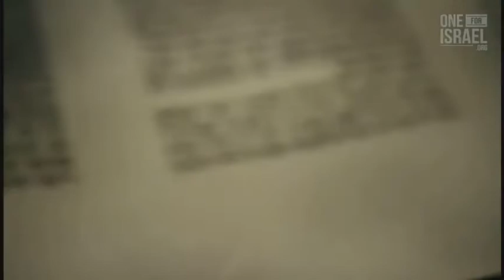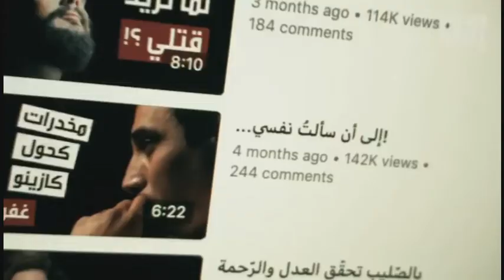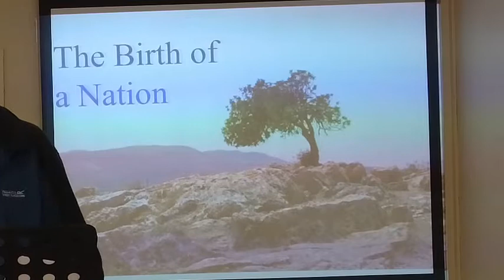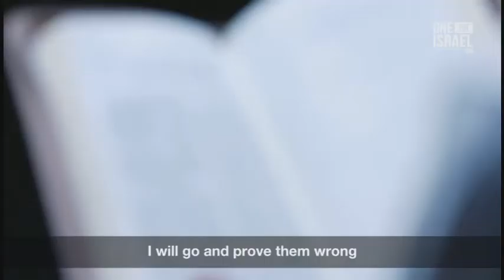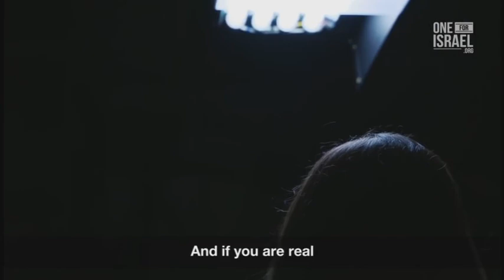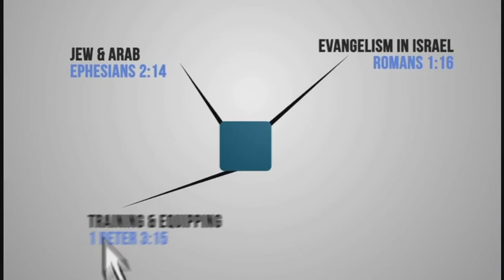Israel Part 1 "The Birth of a Nation"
Why should Christians be interested in a tiny middle eastern state called Israel?  In the first part of this series, Rev. John Beynon looks back to the very beginning of the history Israel and discusses what implications it has for us as believers today.